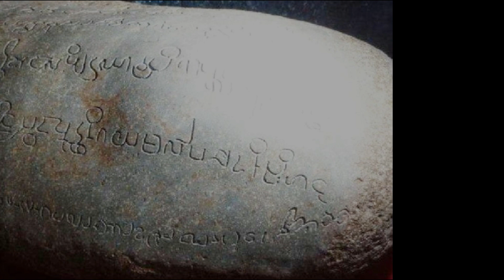Gending Sriwijaya ____ Palembang _____ ( Sumatra selatan )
Palembang,  Sumatera Selatan
Kota tertua di Indonesia ini telah berusia 1339 tahun dan berdiri sejak Juni 682 Masehi. Palembang dianggap sebagai salah satu pusat dari Kerajaan Sriwijaya yang sudah ada sejak abad ke-7.